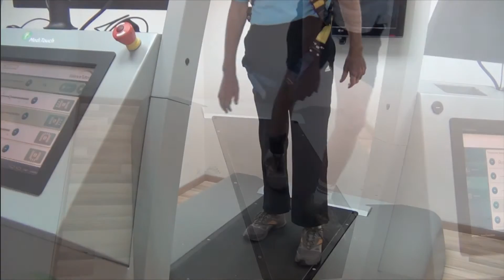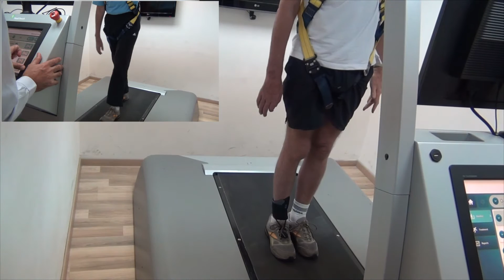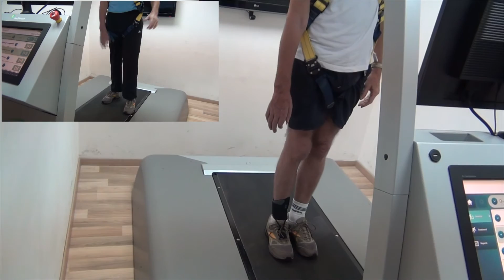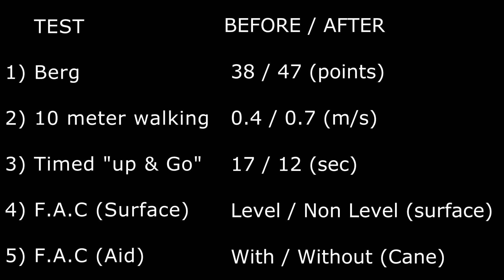BalanceTutor improving balance and walking after Stroke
The BalanceTutor’s new technology allows the therapist to create postural perturbation such as a slip or a trip. The system provides controlled unexpected perturbation while standing and walking in the specific gait phase that the therapist chooses to focus on. The system is used for automatic postural response practicing in a vast range of Neurological and Orthopedics rehabilitation as well as fall prevention in elderly.